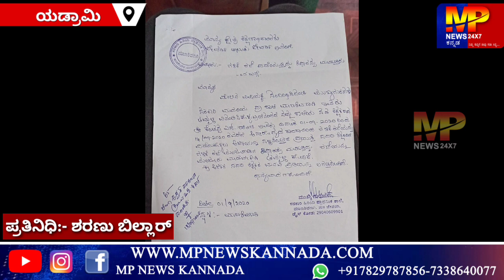ಯಡ್ರಾಮಿ: ಸರಕಾರಿ ಹಿರಿಯ ಪ್ರಾಥಮಿಕ ಶಾಲೆಯ ಶಿಕ್ಷಕರ ಕೊರತೆ ಸರಿಪಡಿಸುವಂತೆ BEOರವರಿಗೆ ಮನವಿ ಪತ್ರ ಸಲ್ಲಿಕೆ...